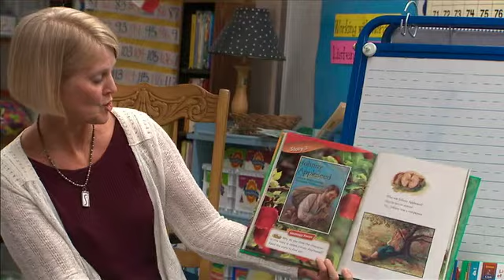Teacher of the Month April 2013